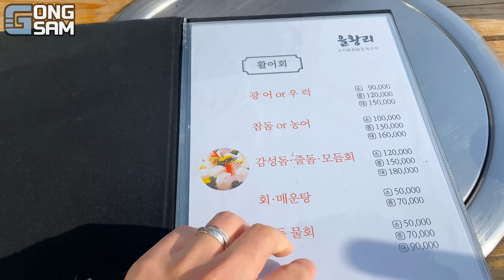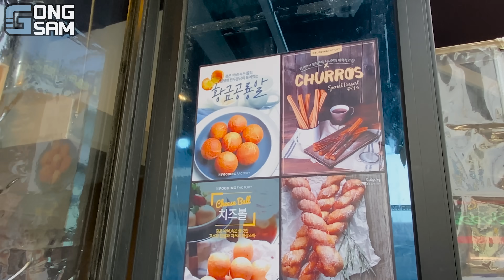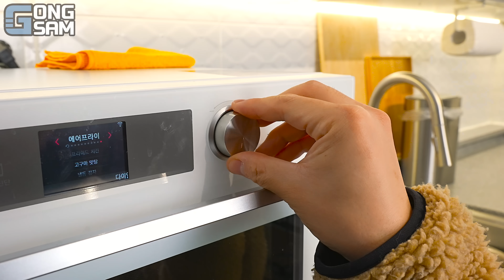ASMR MUKBANG 직접 만든 대왕 가래떡 떡볶이 불닭볶음면 치즈스틱 핫도그 먹방 & 레시피 FIRE NOODLES AND Tteokbokki EATING SOUND!